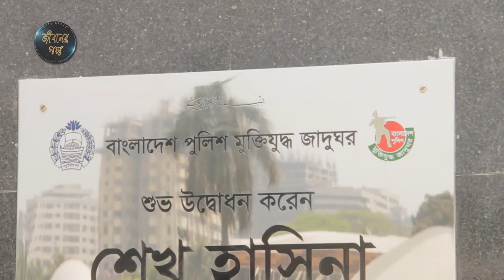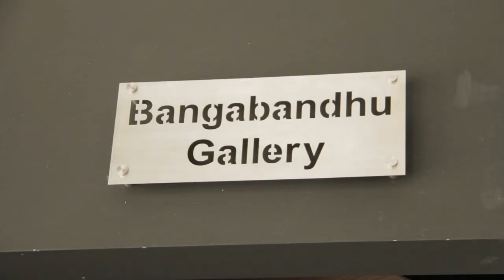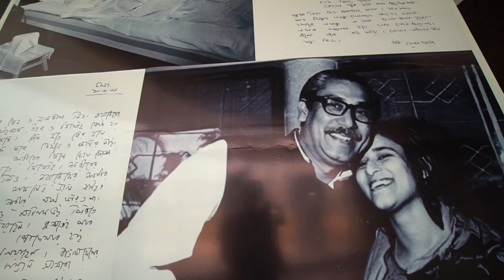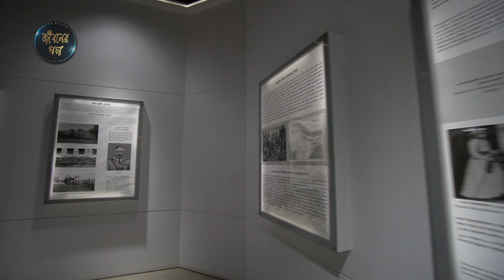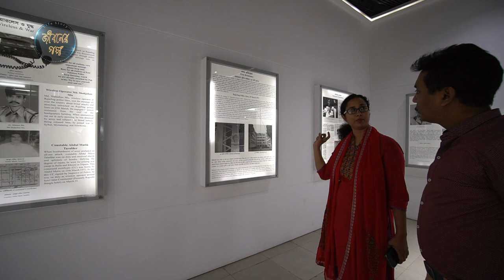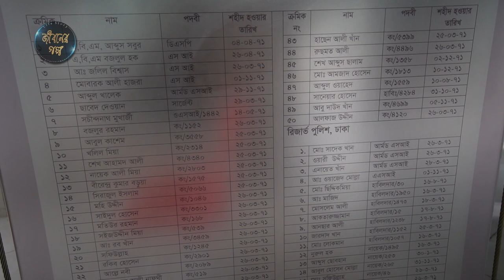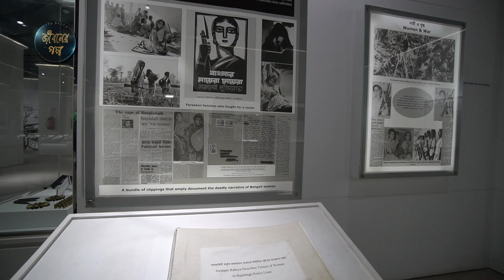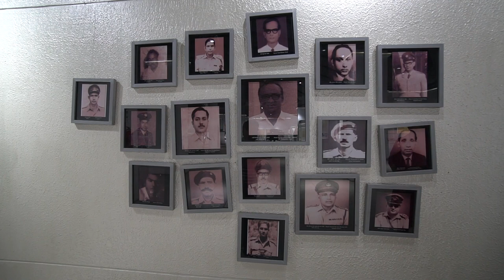বাংলাদেশ পুলিশ মুক্তিযুদ্ধ যাদুঘর ভ্রমণ Bangladesh Police Liberation War Museum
Bangladesh Police Muktijuddho Jadughar.
“বাংলাদেশ পুলিশ মুক্তিযুদ্ধ যাদুঘর। মুঘল আমল থেকে শুরু করে যে বিবর্তনের ধারায় আজকের বাংলাদেশ পুলিশ, তা থেকে শুরু করে মহান মুক্তিযুদ্ধে বাংলাদেশ পুলিশের অংশগ্রহণ ও অবদান তুলে ধরে একটি অসাধারণ উদ্যোগ বাংলাদেশ পুলিশ মুক্তিযুদ্ধ যাদুঘর। এ যাদুঘরের উপর নির্মিত “জীবনের গল্প”র এ পর্ব। এ পর্ব টি দেখলে যাদুঘরটির উপর একটি ধারণা পাওয়া যাবে এবং পরিবারের সবাইকে নিয়ে যাদুঘরটি দেখতে ইচ্ছে করবে।